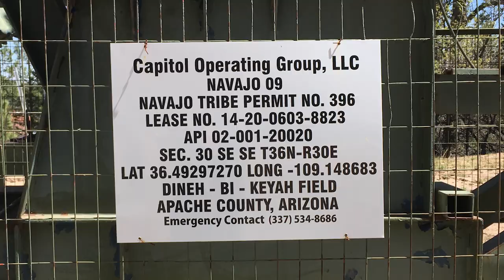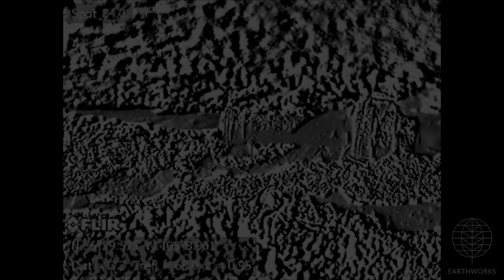Capitol Navajo 09 Oil and Gas Well Site, Apache County, AZ (May 2018)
Capitol
Navajo 09 Oil and Gas Well Site
Red Valley, Apache County, AZ
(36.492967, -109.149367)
Filmed 5/10/2018